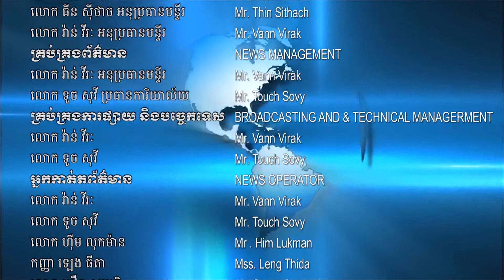រដ្ឋបាលខេត្តត្បូងឃ្មុំ បើកវគ្គបណ្តុះបណ្តាល ស្តីពីគោលការរណ៏ណែនាំសុវត្ថិភាពសង្គម និងបរិស្ថាន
រដ្ឋបាលខេត្តត្បូងឃ្មុំ បើកវគ្គបណ្តុះបណ្តាល ស្តីពីគោលការរណ៏ណែនាំសុវត្ថិភាពសង្គម និងបរិស្ថាន យន្តកាដោះស្រាយបណ្តឹងតវ៉ា គម្រោងកាត់បន្ថយភាពក្រីក្រ និងអភិវឌ្ឍន៍កសិកម្មខ្នាតតូចតំបន់បឹងទន្លេសាបជំហ៊ានពី TSSDAS